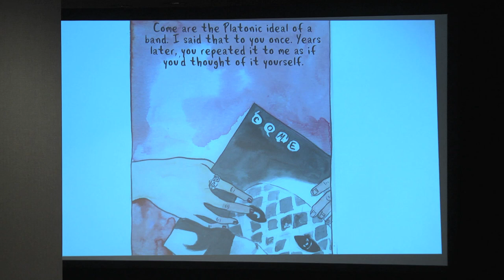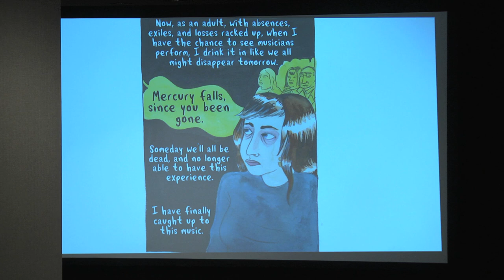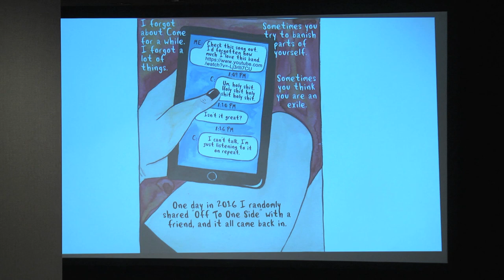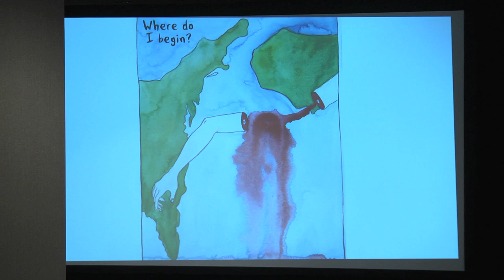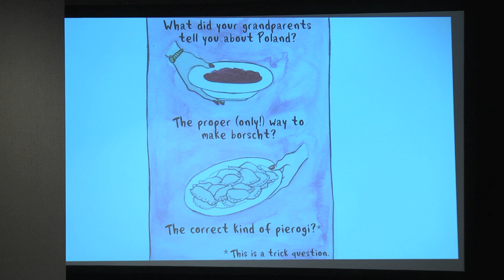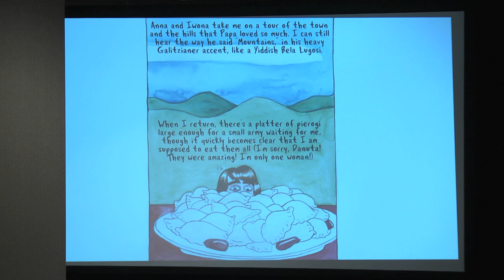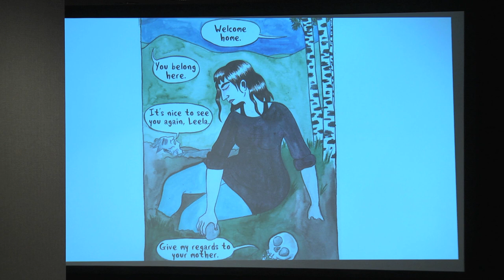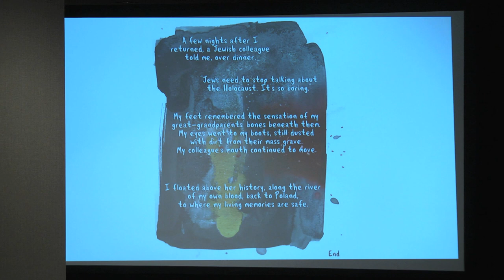SPX 2022 Panel - Thalia Zedek and Leela Corman: A Mixed Media Extravaganza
Join noise rock legend Thalia Zedek (E, Thalia Zedek Band, Come, Live Skull, UZI) and cartoonist/painter Leela Corman (Unterzakhn, We All Wish For Deadly Force "incredible human gut-punch" according to some) for an evening of music and comics joined together, to benefit Small Press Expo. Followed by a Q&A moderated by comics' secret weapon, the almighty Josh Bayer.  Guaranteed to cleanse your eyes and ears.